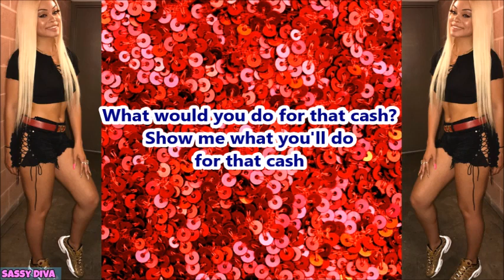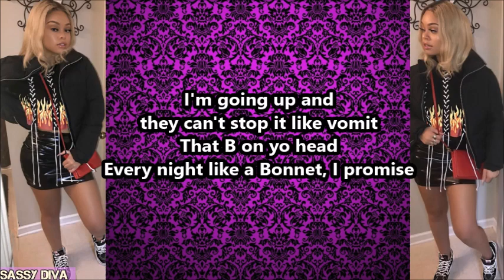Miss Mulatto - WWYD (Lyrics)